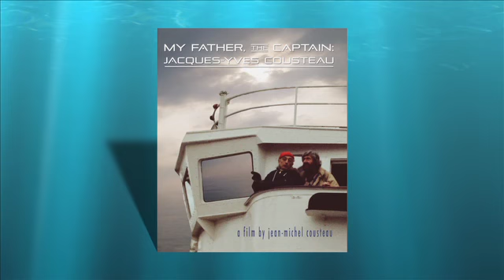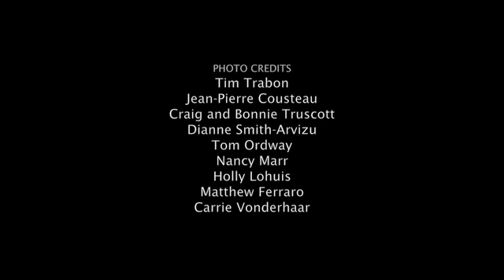My Life With Jaques Cousteau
A wonderful journey as Jean Michel Cousteau remembers his father, The Captain, with terrific pictures. Presented by Your Sanctuary TV thanks to our collaboration with Thank You Ocean/Earth News Journal